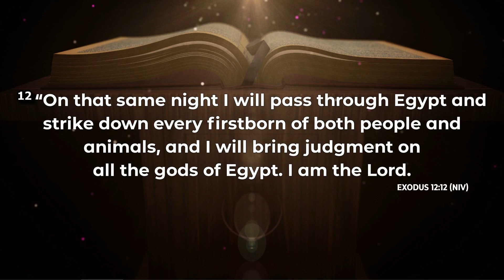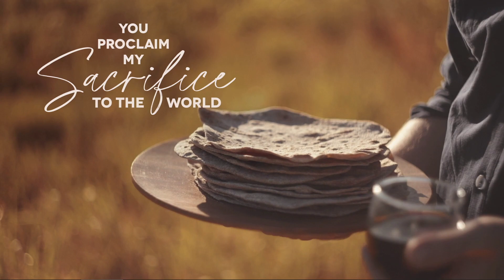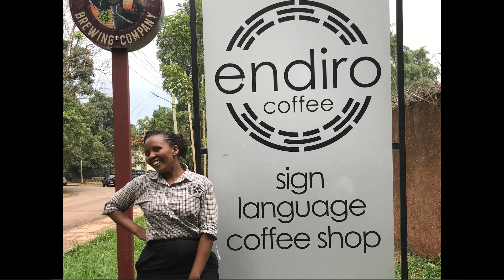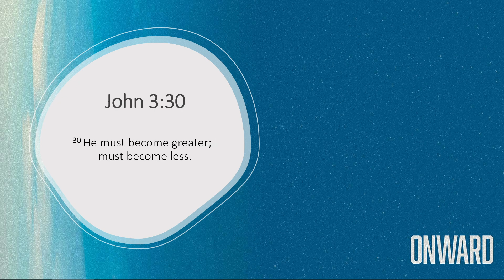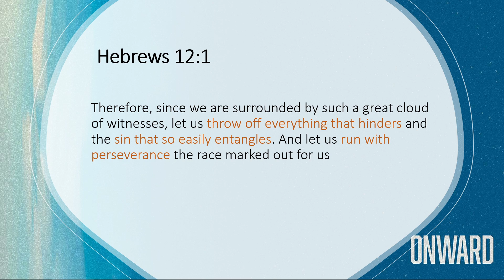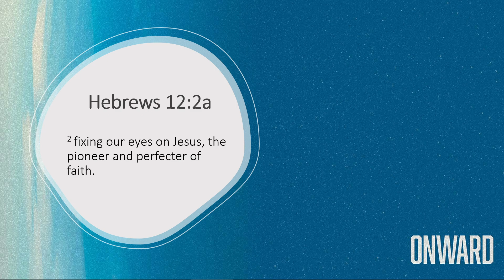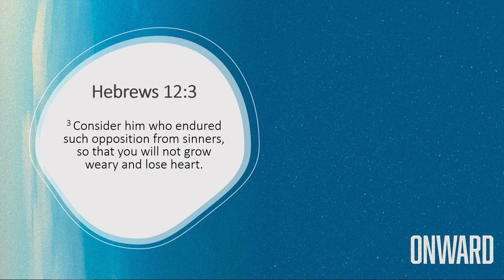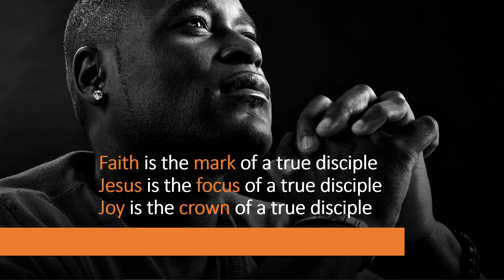MCCoC 28th May Service Recording